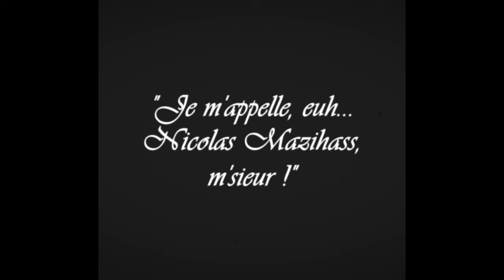Le Comptoir (3/4 de Cinéma, 2022)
Le Comptoir

Synopsis :
Pendant une soirée, dans un appartement classique d'étudiant-es,
deux personnes sont assis-es sur un canapé.
Au fur et à mesure de cette soirées, des anecdotes sont racontées, toutes
aussi loufoques les unes que les autres.
Ces anecdotes sont basées sur des histoires vraies.

Casting :
Milan Vicet - Milan
Giovanna Koua - Satan Giovanna
Adrien Libourel - Adrien
Stanislas Picoron - Stanislas
Ewan Rosenstrauch et Cécile Montanes - Pâtes Cafe
Guillaume Weider - Guillaume
Justin Guiot - Justin